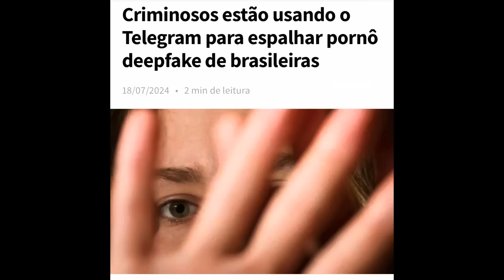FRANÇA PRENDE DONO DO TELEGRAM. E ESTÁ CERTÍSSIMA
Prisão do bilionário Pavel Durov já começa a ser questionada pela extrema-direita, numa prova cabal da sua enorme hipocrisia.